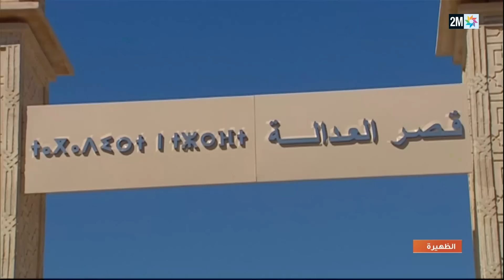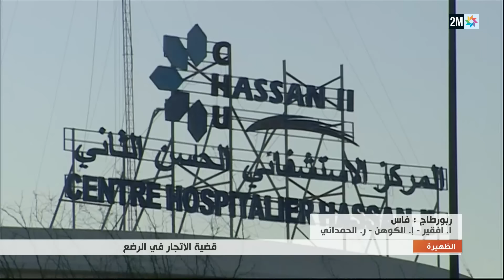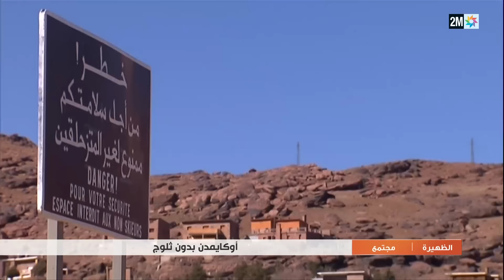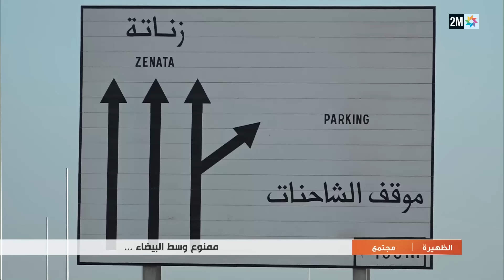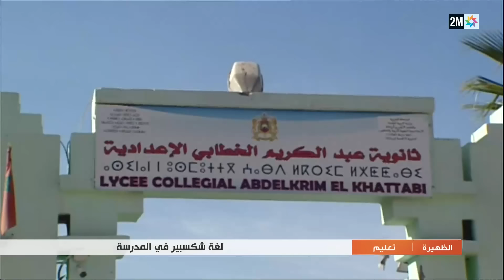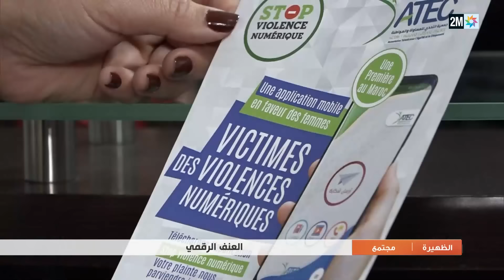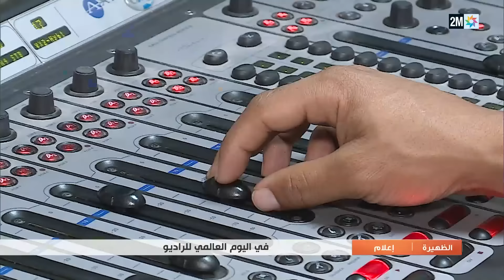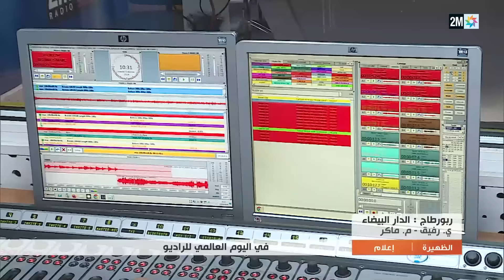الظهيرة : الثلاثاء 13 فبراير 2024